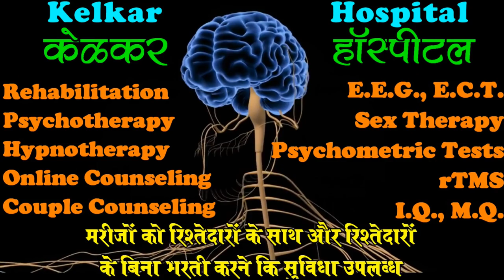dont Say these 3 Sentences -By Dr.Kelkar [MD] Psychiatrist Hypnotherapist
#3 Sentences
Deepak Kelkar
• Dr. Deepak Kelkar (M.D.)
• Psychiatrist
• Hypnotherapist
• Psychotherapist,
• De-addiction Specialist
• Sexologist

     3 )Kelkar Hospital Channel

Motivation is the experience of desire or aversion. As such, motivation has both an objective aspect and an internal or subjective aspect. At minimum, motivation requires the biological substrate for physical sensations of pleasure and pain; animals can thus want or disdain specific objects based on sense perception and experience. Motivation goes on to include the capacity to form concepts and to reason which allows humans to be able to surpass this minimum state, with a much greater possible range of desires and aversions. This much greater range is supported by the ability to choose one's own goals and values, combined with "time horizons" for value achievement that can perhaps encompass years, decades, or longer, and the ability to re-experience past events. Some models treat as important the distinction between extrinsic and intrinsic motivation,  and motivation is an important topic in work, organizational psychology, administrative organization, management,  as well as education. The definition of motivation as experienced desires and aversions highlights the association of motivation with emotion. It is believed that emotions are automatic appraisals based on subconsciously stored values and beliefs about the object. To the extent that distinct emotions relate to specific subconscious appraisals, Changing motivation – either one's own or that of others is another focus of motivation research